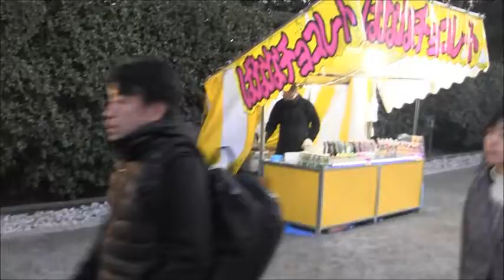鎌倉鶴岡八幡宮に正月3日に参拝(2020/01/03/1630)－境内にはいると、両サイドににぎやかなな屋台、露店などの出店が並びお祭り気分を盛り上げる②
鎌倉鶴岡八幡宮に正月3日に参拝(2020/01/03/1630)－境内にはいると、両サイドににぎやかなな屋台、露店、出店が並びお祭り気分を盛り上げる②
鎌倉鶴岡八幡宮に正月3日に参拝(2020/01/03/1630)－元旦は満員なので3日に参拝するのが正解、二の鳥居から段葛をゆっくり、ぶらり参拝す。